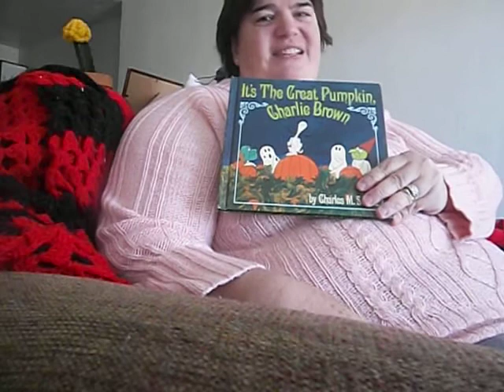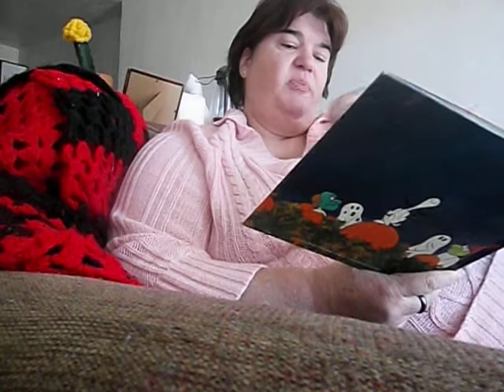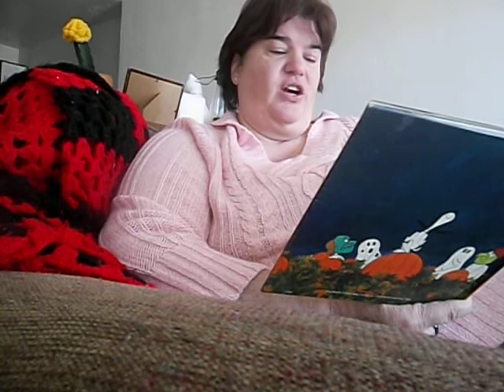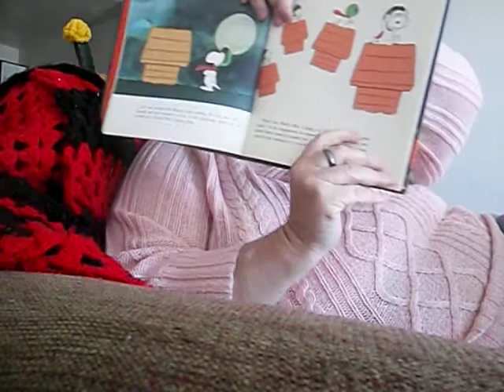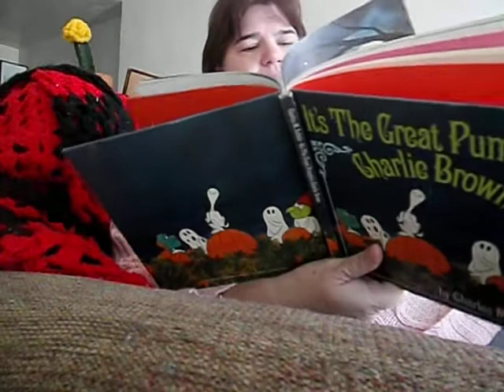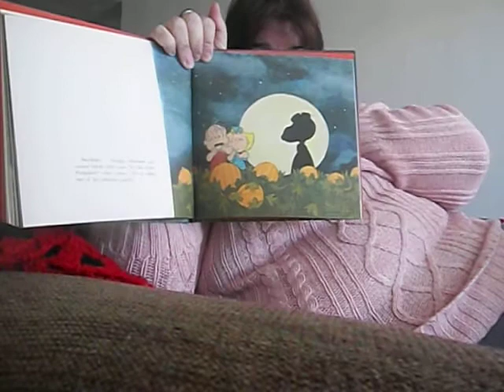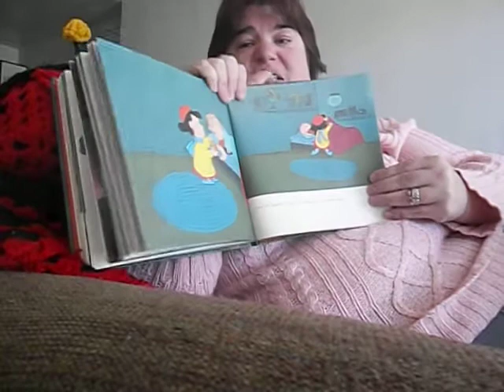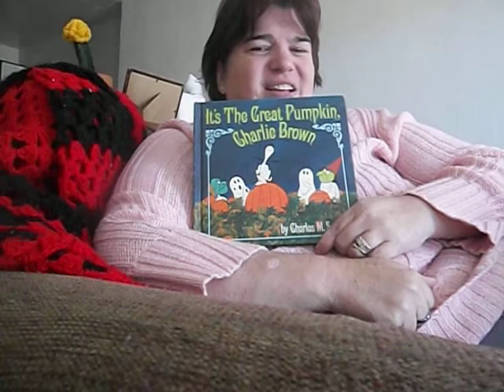Reading to the Grandkids-It's The Great Pumpkin Charlie Brown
Sunday vlogging reading to my grandkids or any other kid that wants to listen.
It's The Great Pumpkin Charlie Brown by Charles Schultz